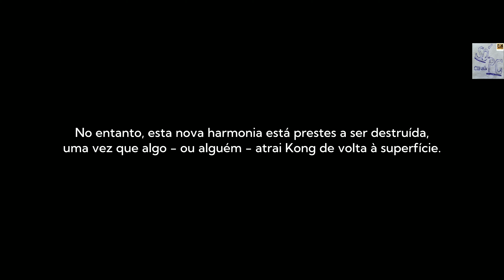Kong Survivor Instinct - Avenida Oakwood " Zona Residencial " - PC - Parte 1- pt-br